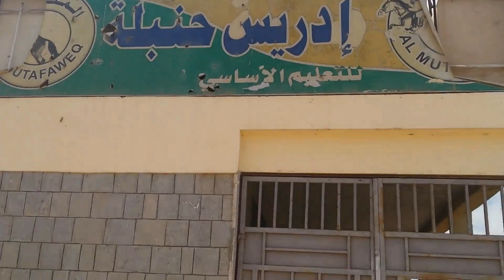مدارس عدن تتحول إلى مراكز نزوح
مدرسة حنبلة الابتدائية كانت تضم عادة 1542 طالباً. لكن العام الدراسي تأجل بسبب تحولها إلى مركز لإيواء الفارين من الحرب.ةوتحولت فصول الدراسة في حنبلة والبالغ عددها 27 شعبة دراسية إلى غرف تحوي أسرة او أسرتين فيها.